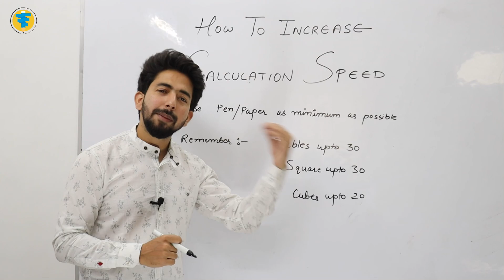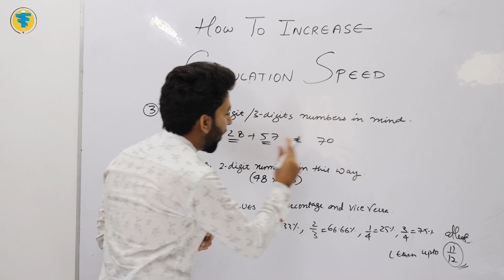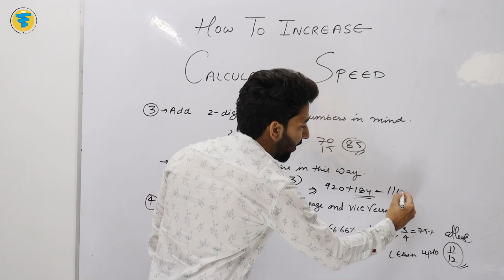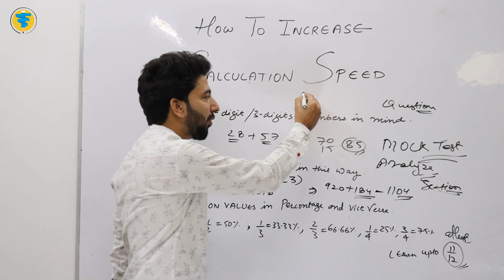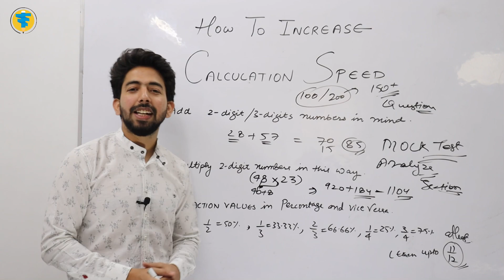5 Steps to BOOST calculation speed.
In this video i have discussed some key points which we should keep in mind to boost our calculation speed.
Every second count in competitive exams thats why speed matters and this lecture becomes important for all the students who are preparing for any competitive exam.